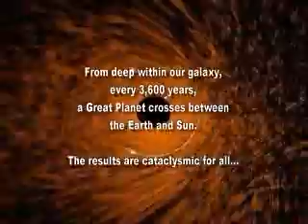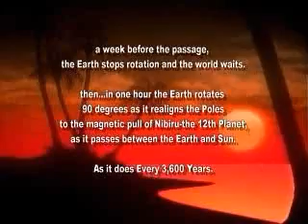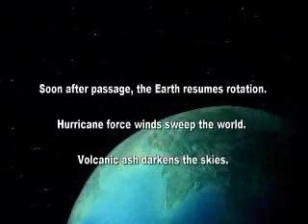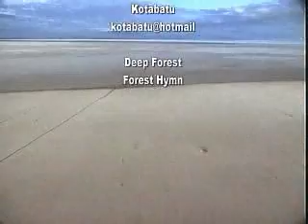2012 - Anunnaki Planet X - Nibiru Arrival Vs Earth Effects & Human Regeneration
2012 - Anunnaki Planet X - Nibiru Arrival Vs Earth Effects & Human Regeneration